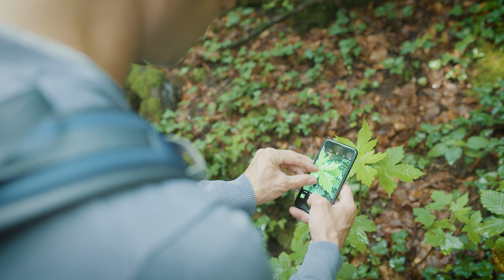No Filter – Meet Thomas, on a quest to prolong kidney function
A childhood interest in the natural world first spurred this researcher’s passion for science. His current goal is to develop a treatment for patients with inflammatory kidney disease. At Novartis, we aim to prolong dialysis-free life and reduce the need for kidney transplants. This video is part of our No Filter series that explores a major unmet medical need as well as the breakthrough science that might help to address it.